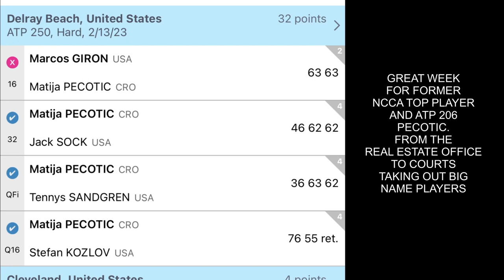Monday Morning Tennis Rant - February 20th 2023 | Safin Update, Swiatek, Alcaraz, Medvedev, Fritz…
Monday morning tennis rant, February 20th 2023
Safin’s road to D1 update, Swiatek written off, Medvdev forgotten, Alcaraz tournament choice, Fritz ranked 5 in the world and much more…

🎾 Main YT Channel @Intuitive Tennis